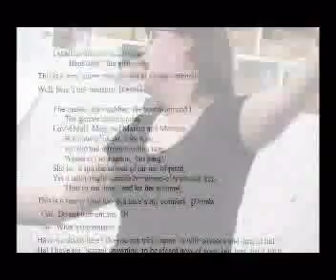Stage2 The Tempest Part 1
Birmingham's busiest and most exciting youth theatre group performed the Tempest. This is how they did it. Part 1 of 2